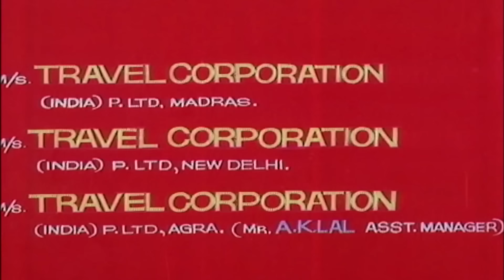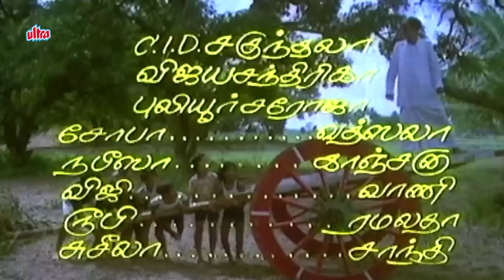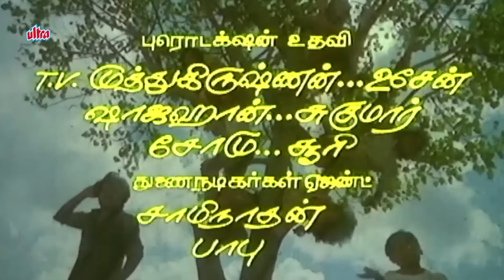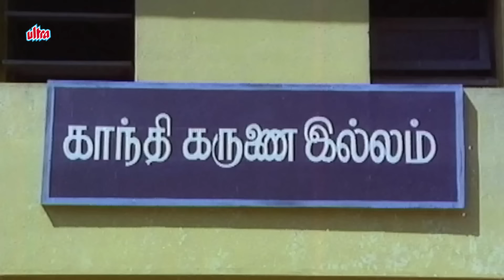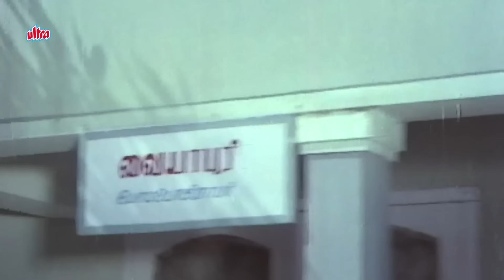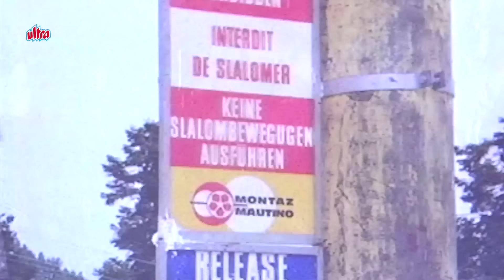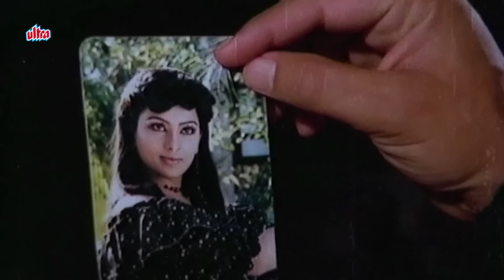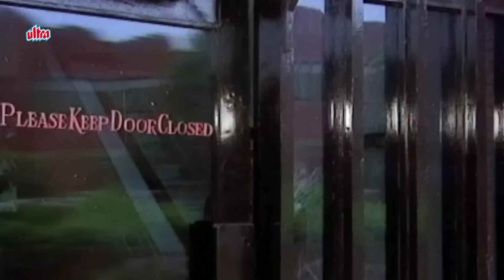Velaikaran | Tamil Full Movie | Rajinikanth, Amala, Sarath Babu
Tamil Full Movie Velaikaran (1987) By Kavithalayaa Productions.
Star Cast : Rajinikanth, Amala, Sarath Babu, Nassar, Senthil, K. R. Vijaya, V. K. Ramasamy, Pallavi, Puliyur Soroja, Delhi Ganesh.
Writer : K. Balachander
Director : S. P. Muthuraman
Lyricist : Muhammed Metha
Producers : Rajam Balachander, Pushpa Kandaswamy